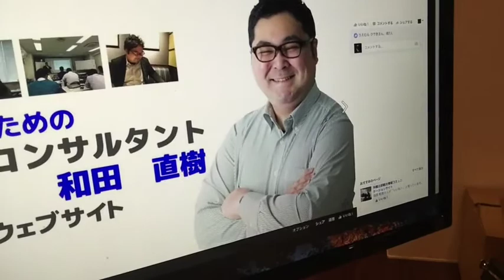夕食を食いながら適当にぼやく６(o・ω・o)